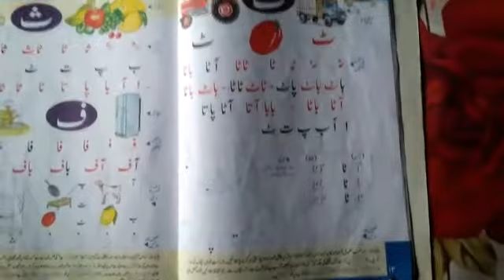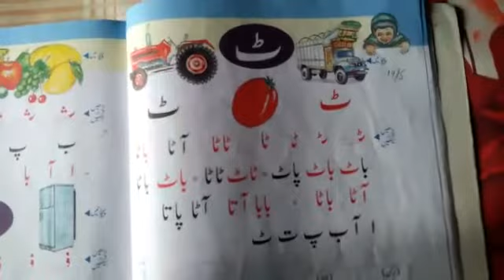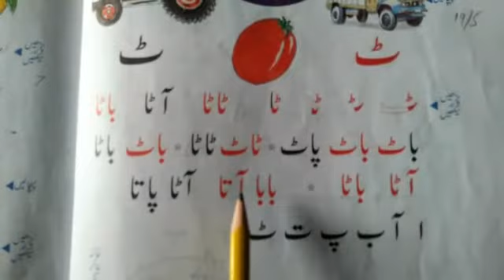Nursery Class Urdu 19th May Online Video Lecture | The KPS